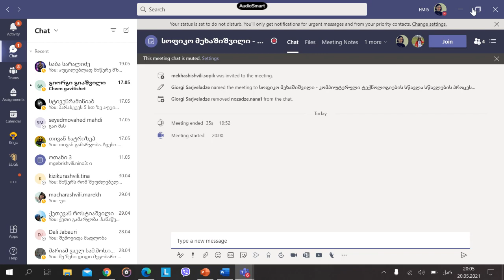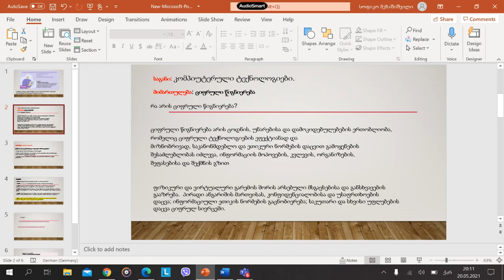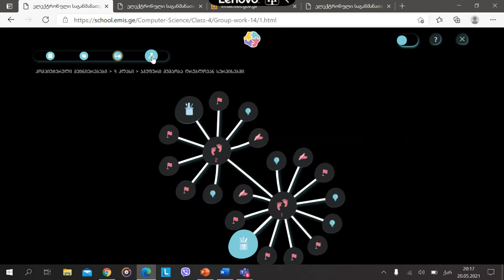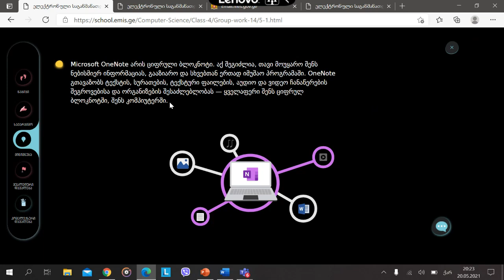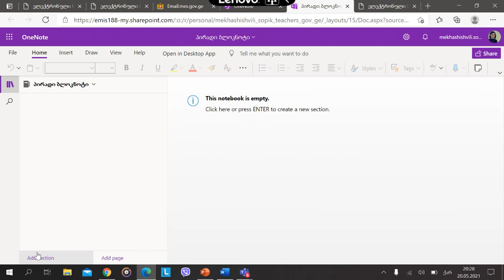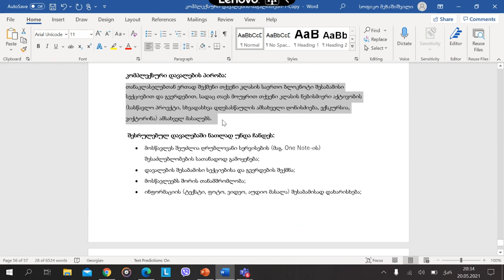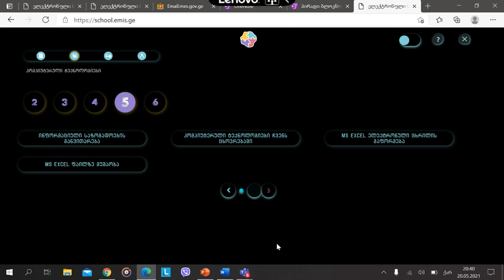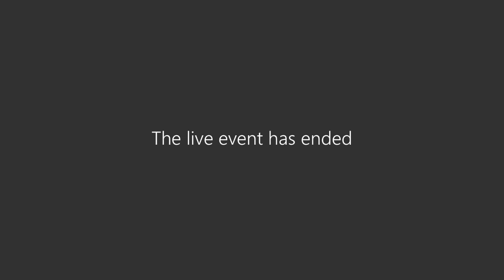სოფიკო მეხაშიშვილი - კომპიუტერული ტექნოლოგიების სწავლა სწავლების პროცესში გამოყენება